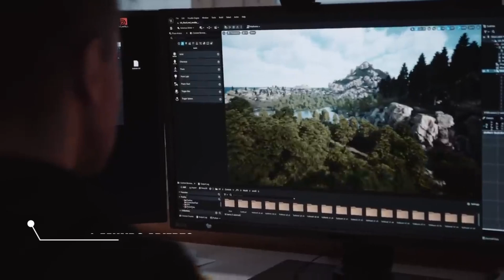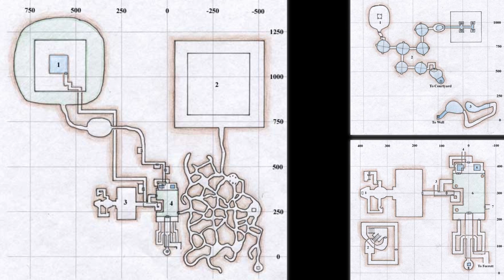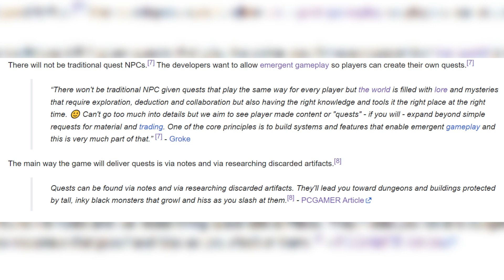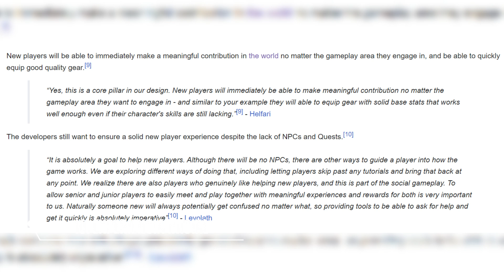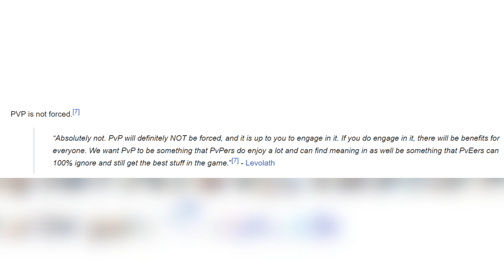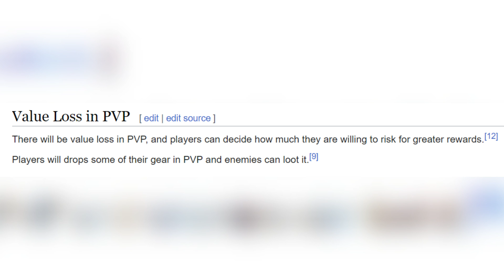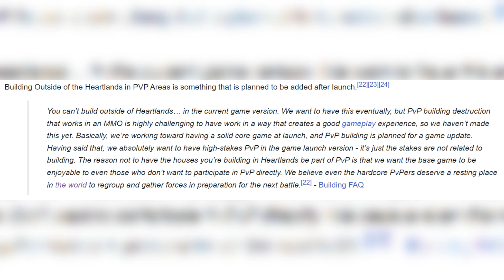💀 - Pax Dei: Toda la info sobre su PvE y su PvP.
Continuamos con la serie sobre Pax Dei donde iremos revelando toda la información que tenemos disponible sobre el juego, en este segundo vídeo hablaremos sobre su PvE y su PvP.
Enlaces:
🎮 - Streamings.
📊 - Análisis Lógicos.
🔍 - Análisis Técnicos.
🎤 - Podcast.
🎬 - Clips.
💬 - Debates.
📜 - Información.
📰 - Noticias.
Fuentes:
Timestamps:
00:00 - Introducción

PvE:
00:17 - 1. Mundo abierto
00:52 - 2. Mazmorras
01:47 - 3. Raids
02:10 - 4. Mobs
02:47 - 5. Mascotas
03:12 - 6. Loot
04:07 - 7. Supervivencia
05:05 - 8. NPCs
05:38 - 9. Misiones
06:06 - 10. Experiencia incial
06:32 - 11. Heartlands
07:05 - 12. Regiones

PvP:
08:10 - 13. Zonas peligrosas
09:01 - 14. Pérdidas en PvP
09:26 - 15. PvP y política
09:51 - 16. Sistemas ausentes
10:14 - 17. PvP a larga escala

10:58 - Despedida